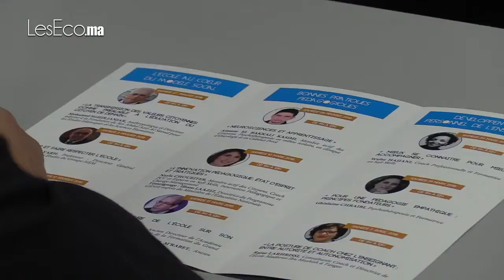Reportage Les Eco – L’Université Citoyenne®, 2018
Reportage réalisé par Les Ecos lors de la conférence de presse organisée à l’occasion du lancement de la 21ème édition de l’Université Citoyenne® par la Fondation HEM, tenue le Jeudi 4 janvier 2018 au siège de HEM à Casablanca.